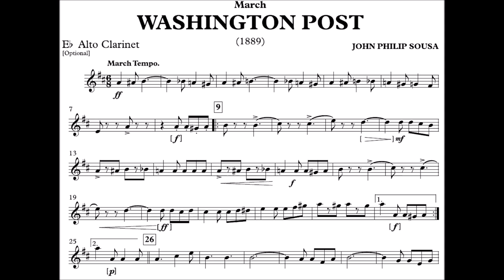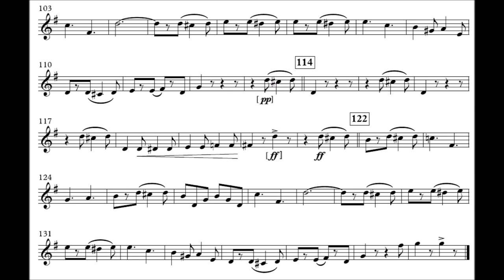The Washington Post - Clarinete Alto Eb (Clarone)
Compositor: John Philip Sousa
Formação: Banda de Música
Gênero: Marcha

Outros vídeos com partituras para  Clarinete Baixo Bb (Clarone)

Equipe do Portal Brasil Sonoro